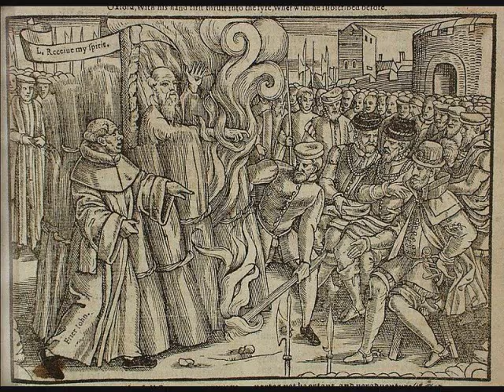Devotions from History 11/16 Oxford Martyr Memorial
In 1555, three bishops were burned at the stake in Oxford...On November 16, 1843 a monument was dedicated in Oxford honoring Bishops Latimer, Ridley, and Cranmer.